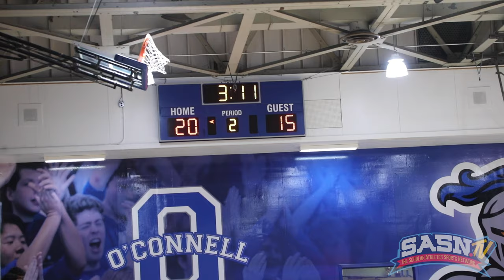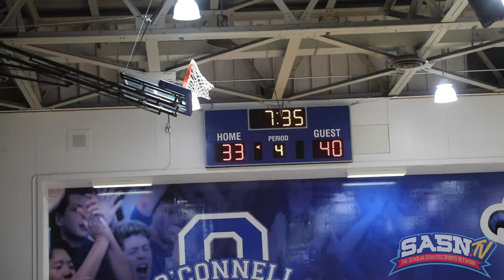DMV Hoop Session Dematha Stags Vs Bishop O'Connell Knights Game Highlights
The Scholar Athletes Sports Network SASN.TV Presents the DMV Hoop Session Show featuring The Best High School Basketball in the DC, Maryland and Virginia.  This episode of DMV Hoop Session features game highlights at Bishop O'Connell Knights vs the DeMatha Stags Boys Varsity High School Basketball game at O'Connell HS in VA for the WCAC 2024 Season.